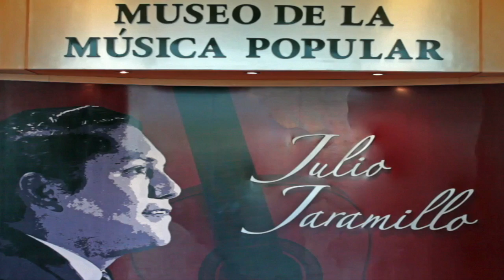Nerio David - Por una cabeza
Video de la Tertulia
de Nerio David realizada
en diciembre 6 del 2015
en el Auditorio Nicasio Safadi
del Museo de la Música
Popular Julio Jaramillo